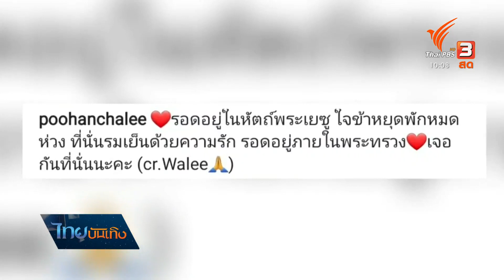"ปุ๊ อัญชลี" เตรียมเพลงพิเศษไว้อาลัย "แตงโม" (8 มี.ค. 65)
การจากไปของนักแสดงสาว "แตงโม นิดา" ใกล้ถึงกำหนดวันไว้อาลัยในวันที่ 11-13 มีนาคมนี้ เพื่อนๆ พี่ๆ หลายคนร่วมกันเตรียมงาน รวมถึงนักร้องรุ่นใหญ่ "ปุ๊ อัญชลี" ที่จะมาร้องเพลงเพื่อไว้อาลัยกับการจากไปด้วยค่ะ